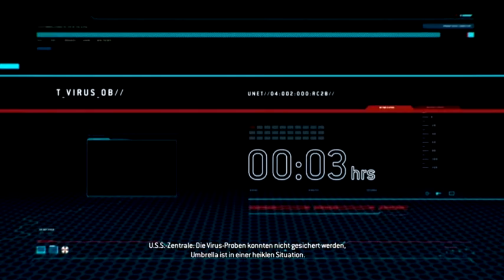Resident Evil ORC w feline XIII u Stuntman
So gut kann man Spielen wenn man Freunde hat die wissen was sie tun. Viel dank An FelineXIII und Chrisi